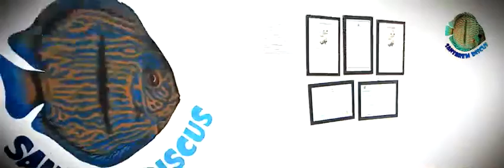Santarem Discus Ltda